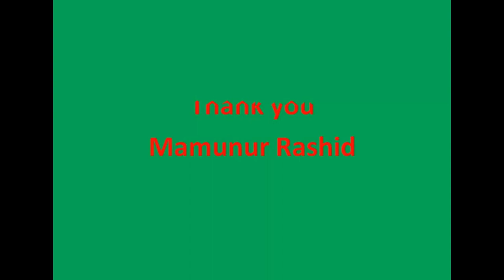Fishing in symphony lake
Fishing in symphony lake METZ Technopole France . Symphony, like Supélec in 1985 and Georgia Tech Lorraine in 1990.